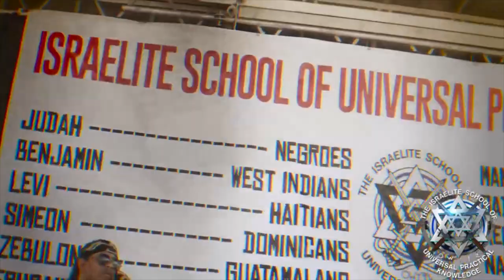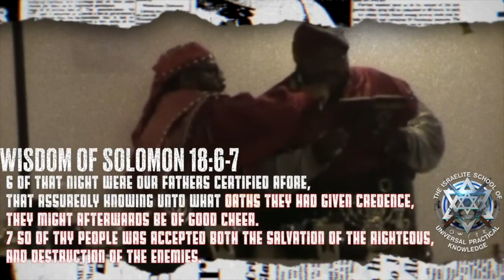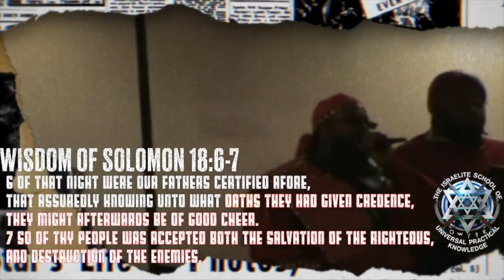If you celebrated Valentine's Day This year... REDFLAG🚩🚩🚩 - ISUPK Washington DC